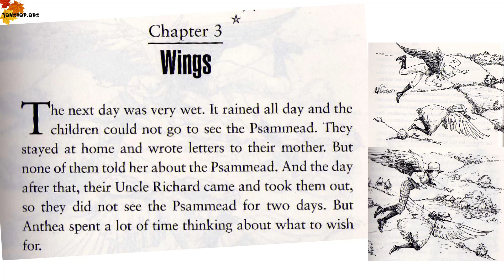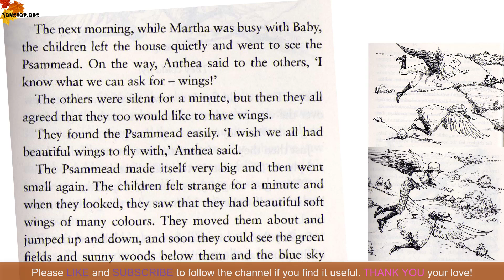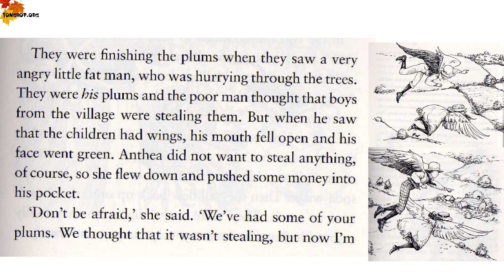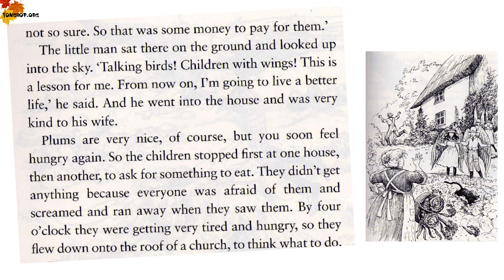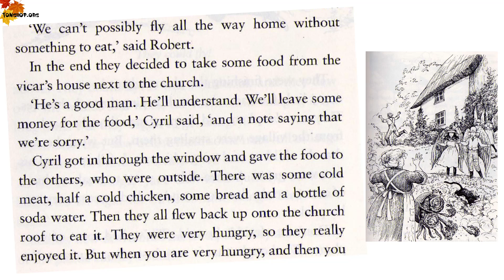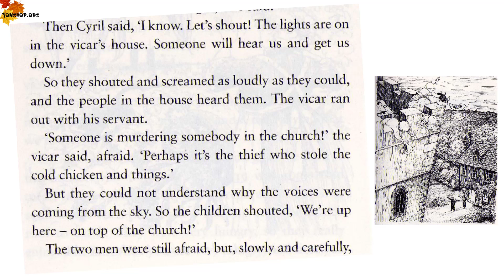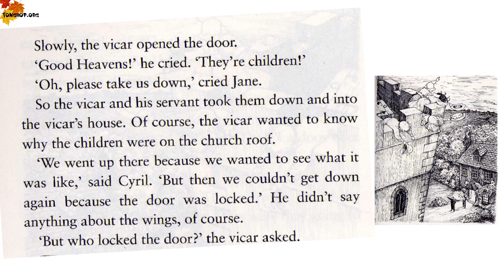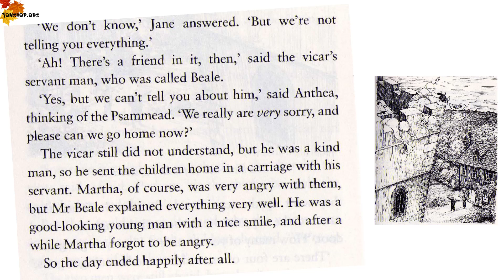Chapter 3 Wings Five Children and It - Oxford Bookworms 2 - Learn English through Story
Learn English through Story - Oxford Bookworms 2 Five Children and It Chapter 3 Wings